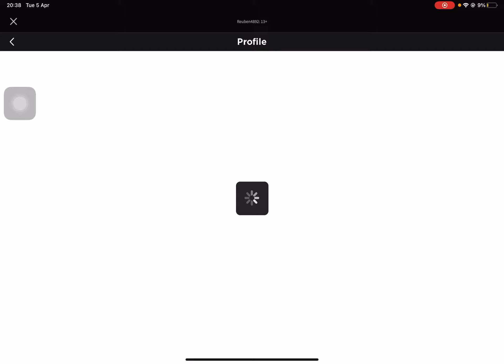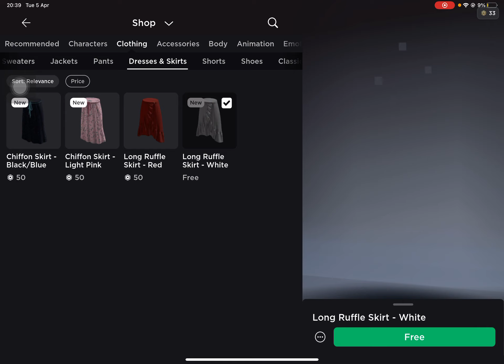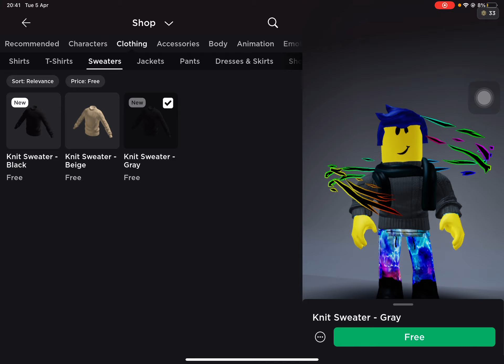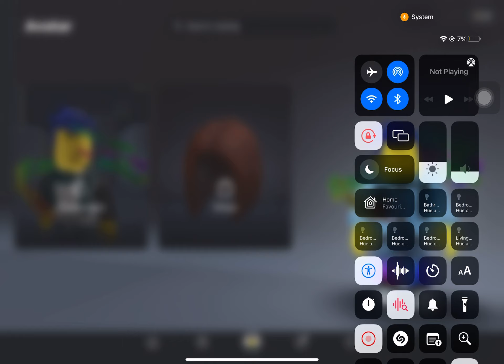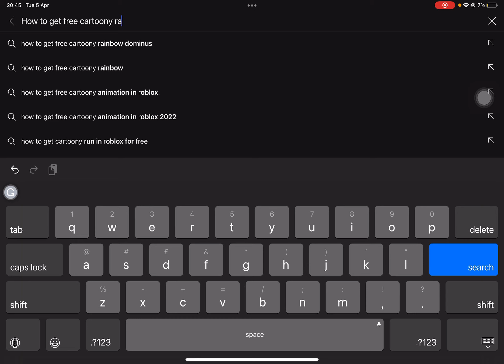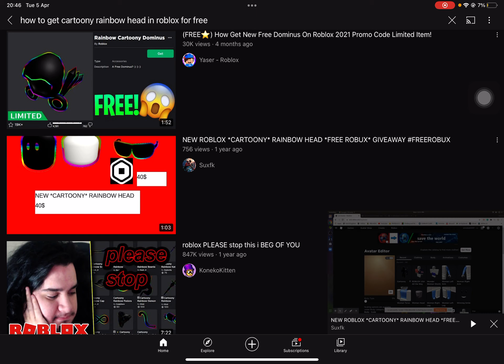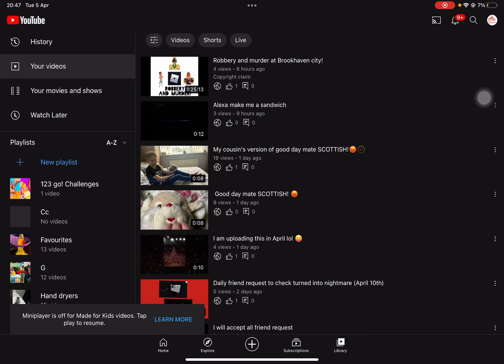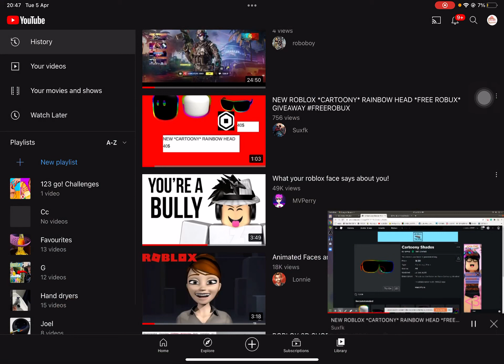Roblox has added shoes?! (Thumbnail soon)